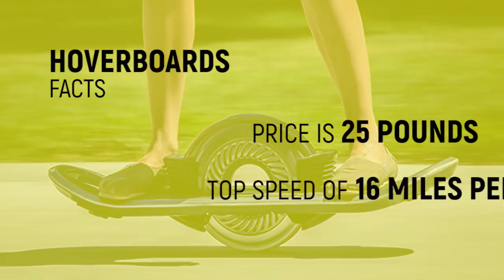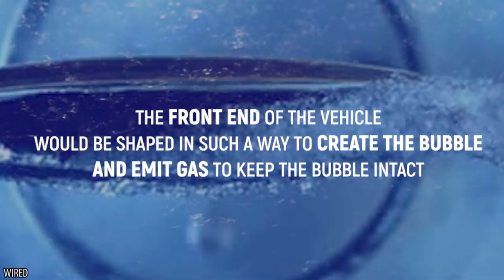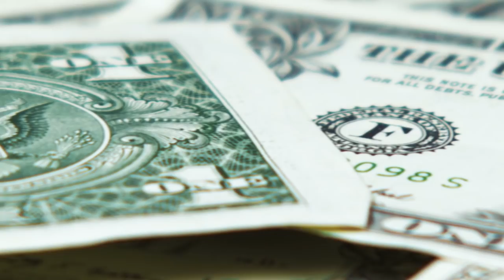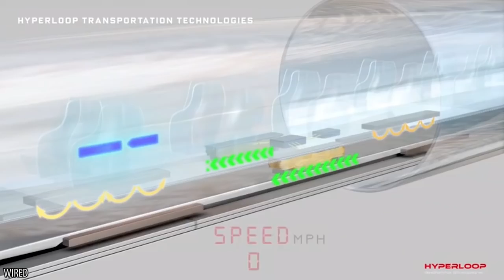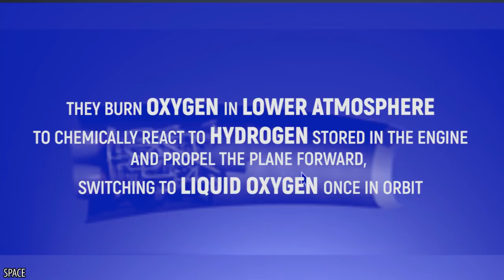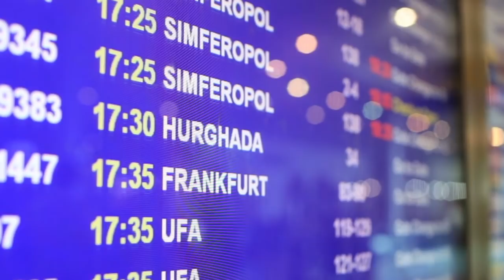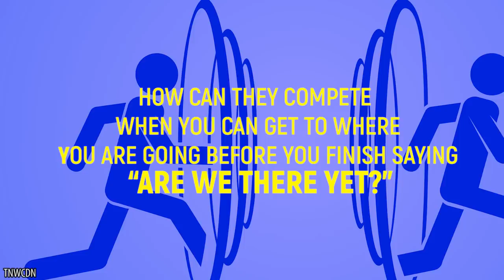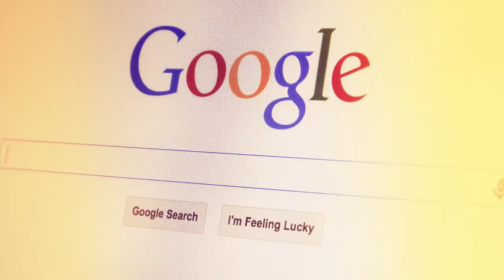10 Futuristic Methods Of Transportation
top 10 most amazing gadgets and vehicles you need to see to believe

Fifty years ago, everyone thought we’d have cured all diseases, elected our first female president, and invented mass-market transporters for everyone to own and enjoy. While we’re still working to solve the world’s problems and we may not have as much technological advances as past generations had hoped, we’re actually closer to developing more futuristic technologies than you would think.

With hoverboards and streamlined air travel, rocket packs and never-ending elevators, we stand on the brink of some of the most exciting technological advancements in centuries. It’s only a matter of time before super-sonic commutes become as common as super-sonic traffic jams. In just a few short years, we could be seeing solar-powered boats zoom through ocean currents en masse and vacuum-sealed trains rocket across continents on regularly scheduled trips. Sure, we don’t live in floating cities, nor do we own sassy robot-maids with hearts of metallic gold, but we do have working prototypes of flying cars. So take that, Jetsons! And if you thought the comforts afforded to characters from Star Trek were always going to stay science fiction, then think again!

These means of transportation are still in prototypical phases at the moment, but let’s celebrate what we do have: the desire to invent something better. It’s our curiosity that keeps us alive, helps us solve previously insoluble mysteries, and gives us the chance to reach further and dream bigger than ever before. Join the Hub as we take a trip and explore new ideas previously deemed impossible. Ride these 10 Futuristic Methods of Transport and see for yourself!